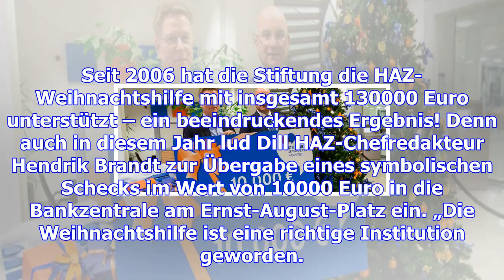Eine tradition der hilfe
Startseite » Nachrichten » Eine Tradition der Hilfe Andreas Dill (r.) übergibt Hendrik Brandt 10000 ...